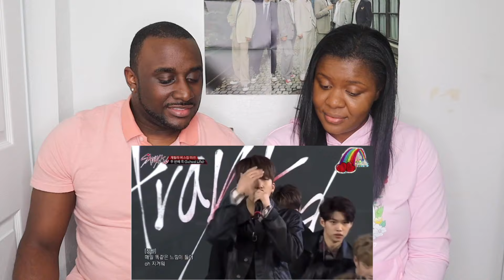Did We just become 'Stays'? | An introduction to stray kids | SKZ Reaction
Today we are Reacting to  An introduction to: Stray Kids (2020 edition)

2. Like the video, comment "DONE".

Checkout our NEWEST VIDEOS!